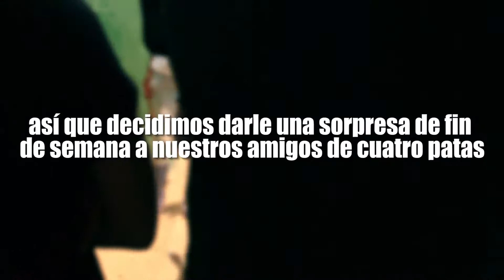Urbana Perú - Wuf y Voz Animal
Junto a Wuf y Voz Animal visitamos el albergue para conocer y entender la realidad de los perros que no cuentan con un hogar, es por ello que en Urbana Perú nos comprometemos a fomentar una adopción responsable.